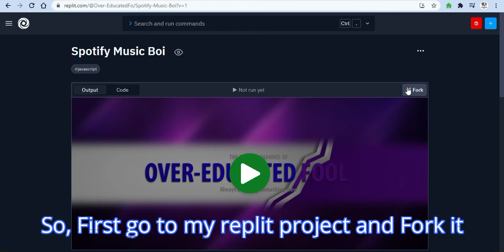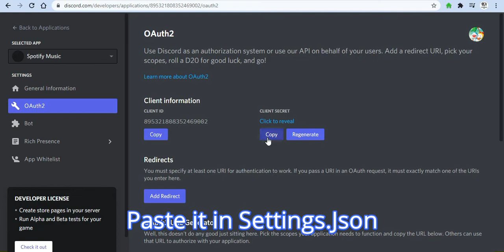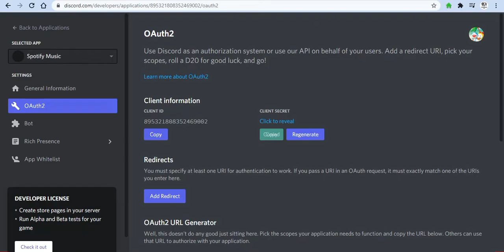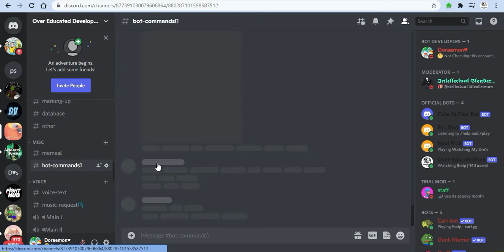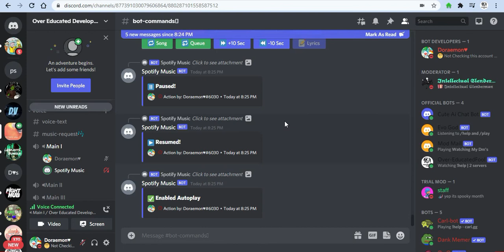How to Make Discord Music Bot with buttons without coding Tutorial